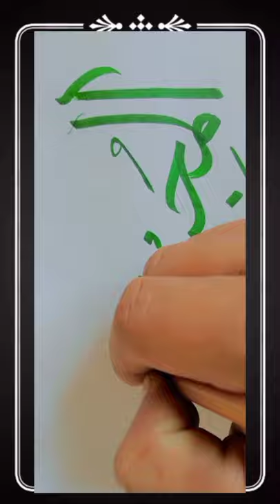44th asma ul husna{99Names of Allah}AL MUJEEBاسمإالحسنی#art